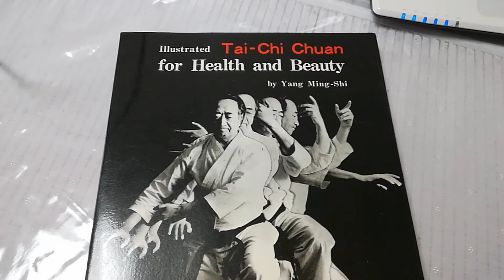ボブと太極拳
田富カルチャーにアメリカ人が太極拳の体験に来てくれました。楽しかったです。
楊名時太極拳の英語の本があるんですよ。その紹介も少し。９式１０式についても少し話しています。
英語をもっと勉強しておけば良かった。。。来月も滞在中参加してくれるそうです。

山梨県で楊名時太極拳の指導をしていてミニマリストを目指しています。
ガーデニングが大好きです。

薔薇との暮らしというブログも更新中
ｈｔｔｐ//bu-cyan blogspot com